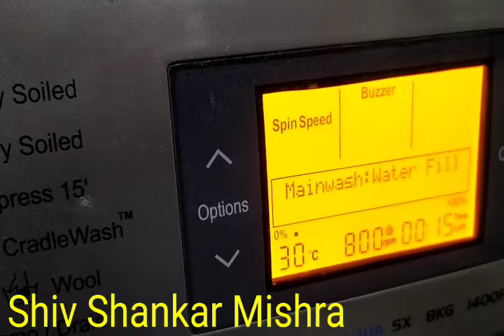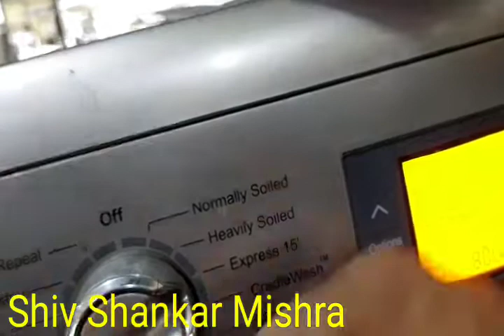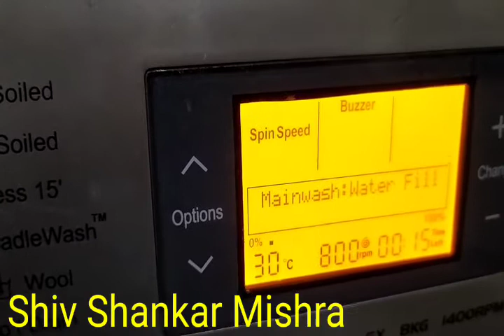IFB fully automatic Washing machine program is not progressing where it was stopped